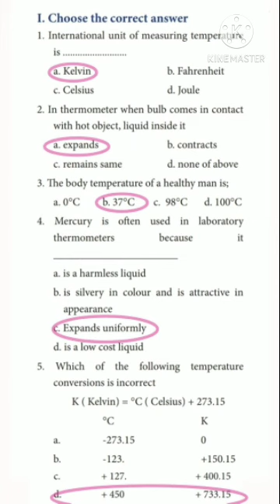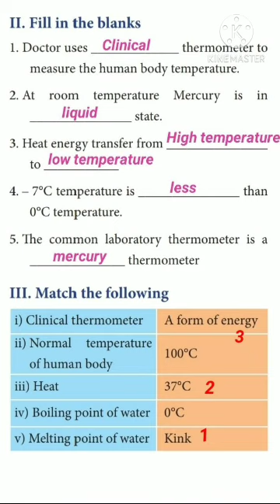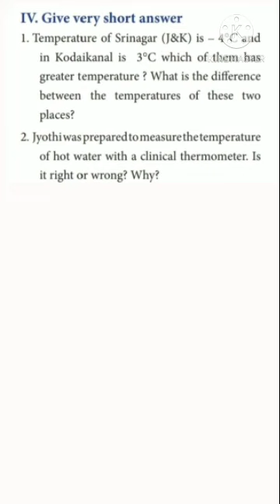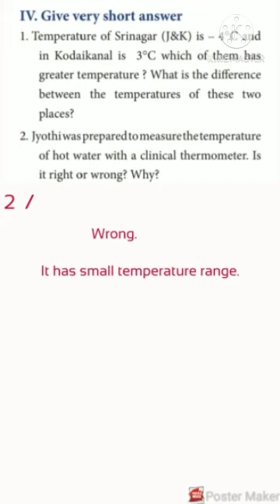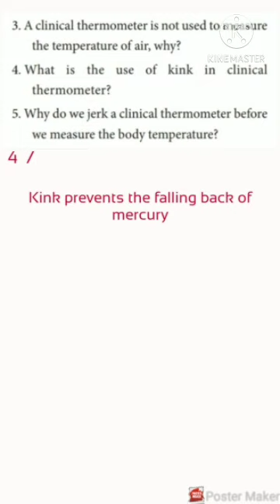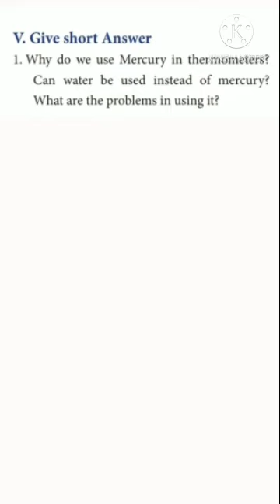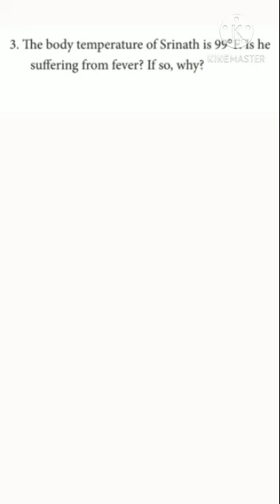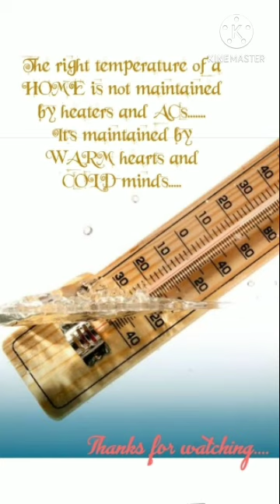VII | SCIENCE | HEAT AND TEMPERATURE EVALUATION